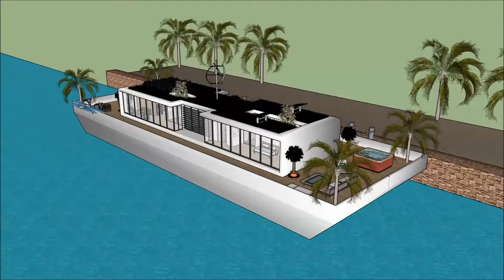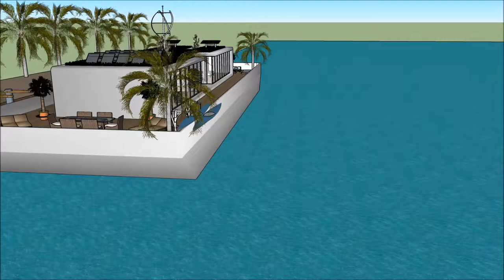خانه های لوکس لاس وگاس پلان خانه شناور معماری شهری عمارت های لوکس دنیا ثروتمندترین معمار جهان with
The floating house villa houseboatzania launching an innovative high-end luxury yacht floating house villa mansion home design potentially as a display of exhibition of the خانه های لوکس لاس وگاس پلان خانه شناور معماری شهری عمارت های لوکس دنیا ثروتمندترین معمار جهان  with .

The collection of the Floating house villa houseboatzania concept of خانه های لوکس لاس وگاس پلان خانه شناور معماری شهری عمارت های لوکس دنیا ثروتمندترین معمار جهان  with  consists of high luxury and architectural art pieces in minimalism combined with living on the waterfront of the harbour.

The floating house villa mansion yacht design has the basis to sustain living with high standards and contemporary structural design خانه های لوکس لاس وگاس پلان خانه شناور معماری شهری عمارت های لوکس دنیا ثروتمندترین معمار جهان  with  with numerous of prospects for excessive living and celebrating the desire of life worldwide: